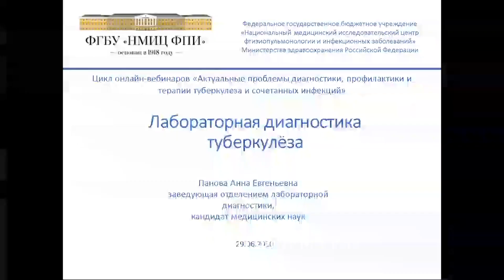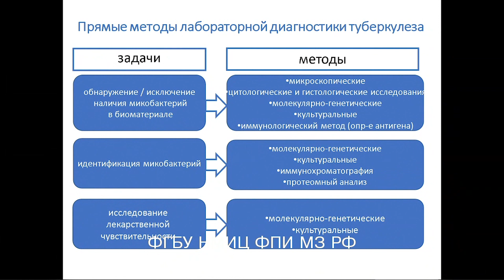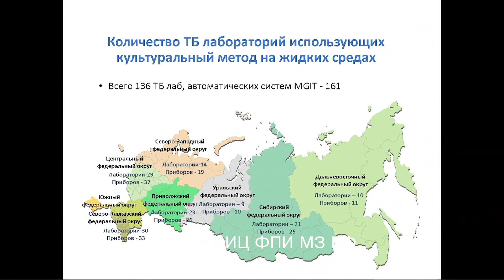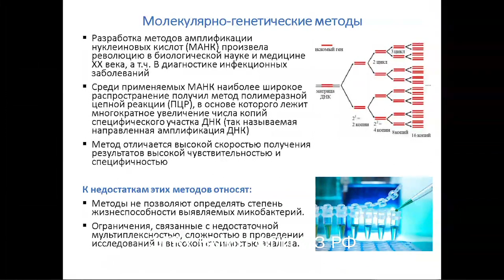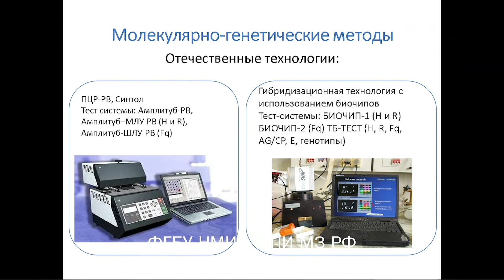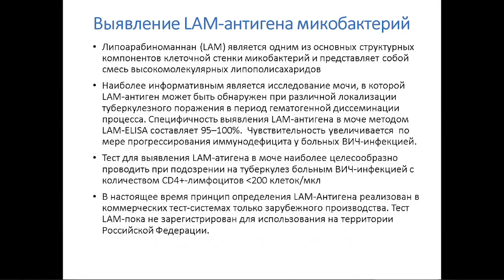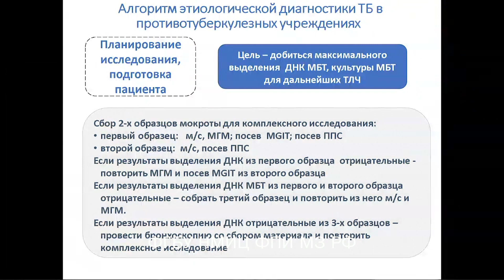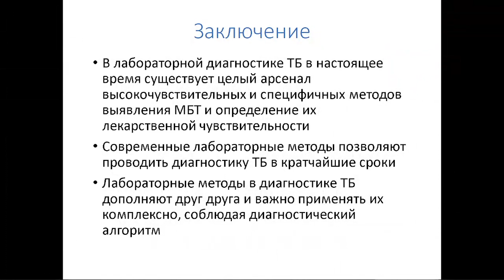2020.06.29 Панова А.Е. Лабораторная диагностика туберкулеза